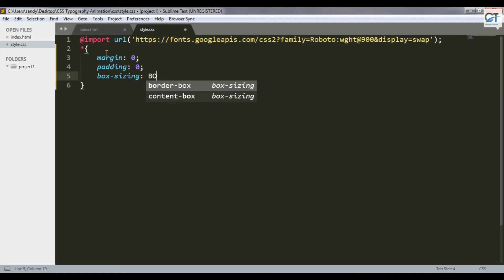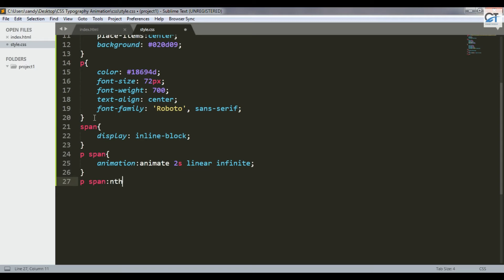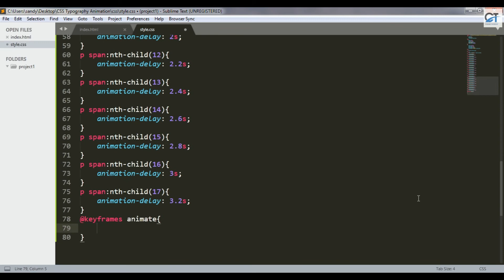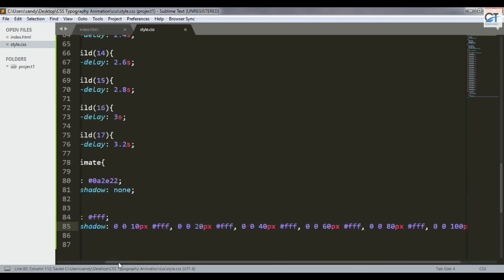CSS Typography Animation | CSS & HTML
Hello...Friends..
In This Video We Create CSS Typography Animation With  In HTML & CSS. Creative Typography Animation Using With Simple HTML5 & CSS3.

Hope You Will Like These Videos Too : -